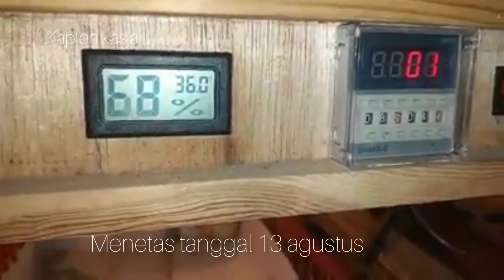cara membedakan umur entok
seringkali kita salah menebak usia entok terutama yang dalam masa pertumbuhan karena pertumbuhan entok yang cepat

google bisnisku : mesin penetas telur black pearl

pemesanan mesin tetas, pemanas oli, blower kandang ayam, set up kandang close house, pembangunan kandang close house, pembuatan box panel : 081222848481
lokasi workshop : majalengka